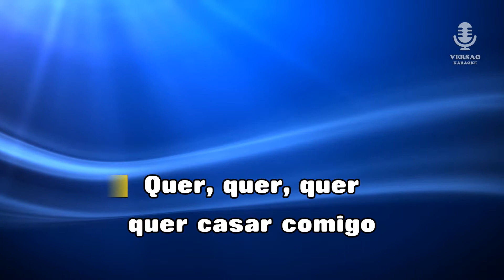♫ Demo - Karaoke - QUER CASAR COMIGO - Bruno & Marrone